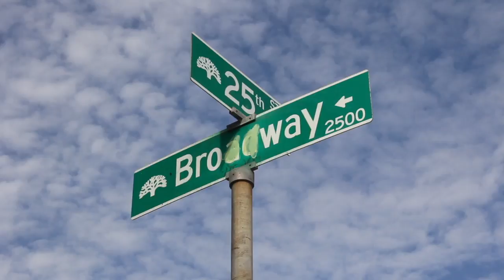LOVE OF LIFE "Trust" by Vincent Courtois Daniel Erdmann Robin Fincker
Album LOVE OF LIFE
Vincent Courtois, Daniel Erdmann, Robin Fincker
Recorded in June 2019 at Oakland 25th Street Recording by Gérard de Haro assisted by Gabriel Shepard
Release on January 23th 2020
Produced by La Buissonne and La Compagnie de L’imprévu
Music publishing Moka Music a division of 22D Music group
Distributed by Harmonia Mundi/ PIAS and marketed in cooperation with ECM Records
Live record session: DoubleOone- Cyril Guiraud and Boris Frochen
With the help of the French Consulate in San Francisco
Artwork and photos Loic Vincent
Camera-Brett Stillo